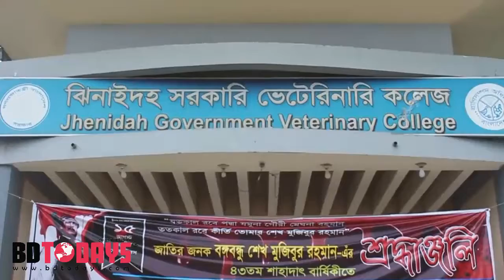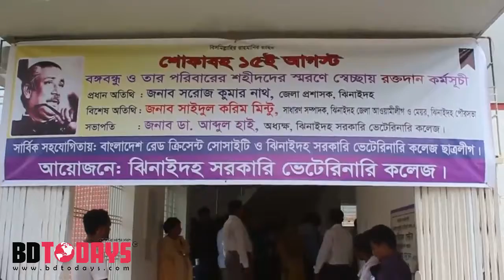সেচ্ছায় রক্তদান ও গবাদী পশু, হাসমুরগীর বিনামূল্যে টিকাদান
ঝিনাইদহ সরকারি ভেটেরিনারি কলেজে ১৫ই আগষ্ট উপলক্ষে সেচ্ছায় রক্তদান, গবাদী পশু ও হাসমুরগীর বিনামূল্যে টিকাদান কর্মসূচি এবং চিচিৎসা